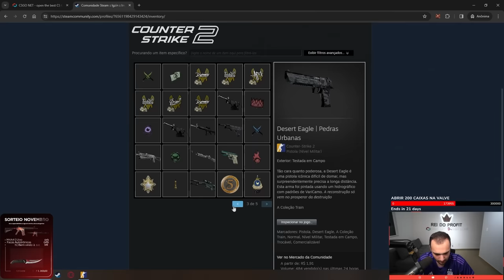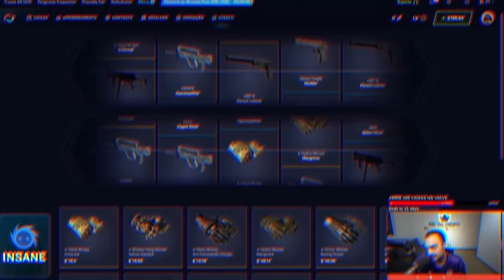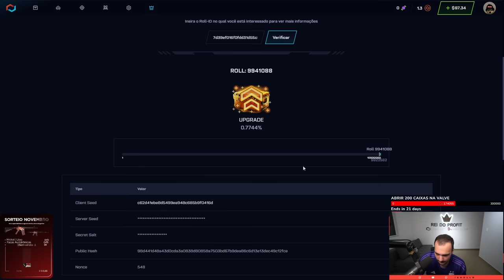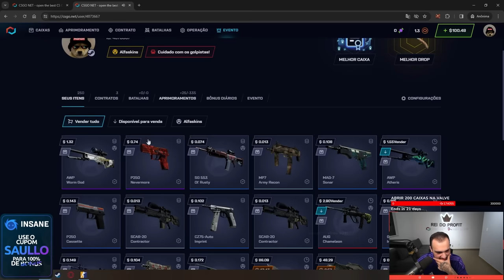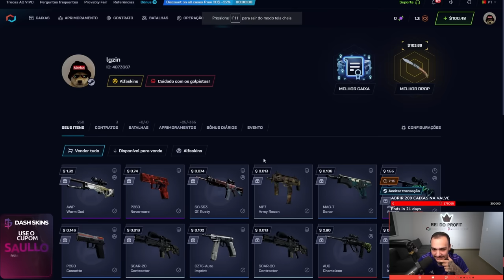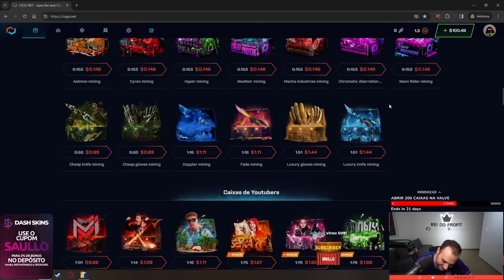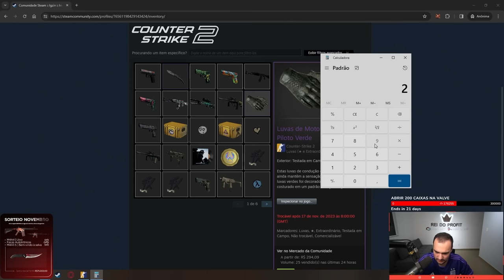Depositei R$700 na conta de um INSCRITO e o RESULTADO foi INACREDITÁVEL